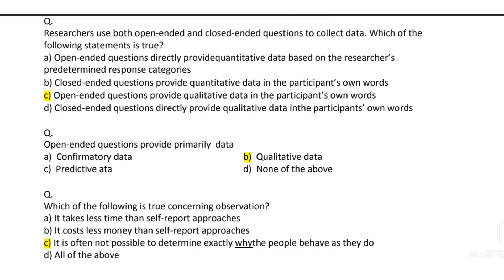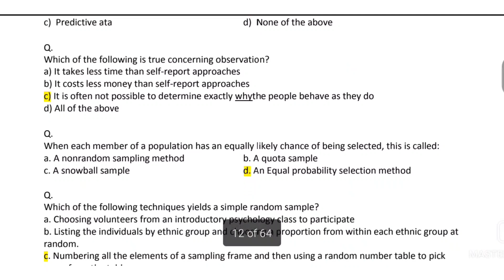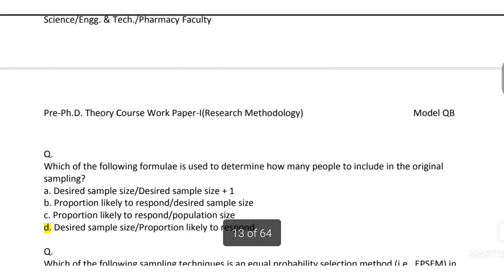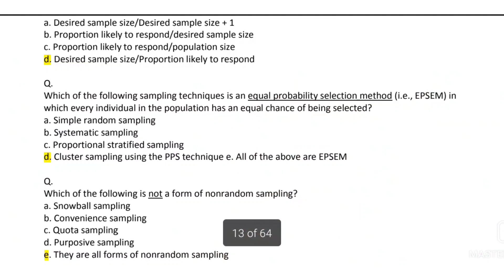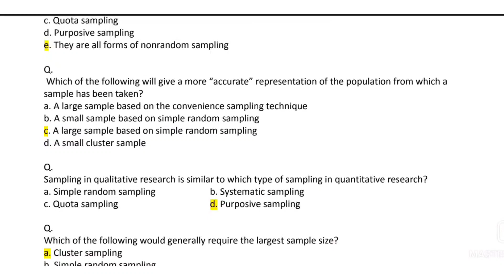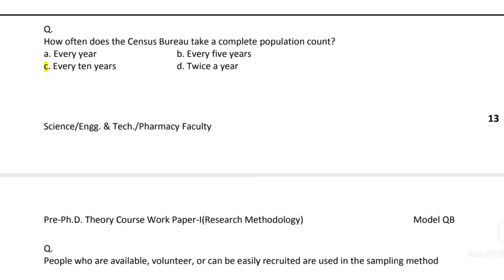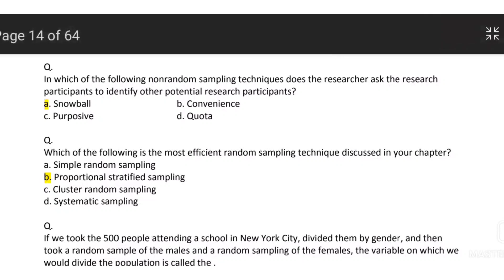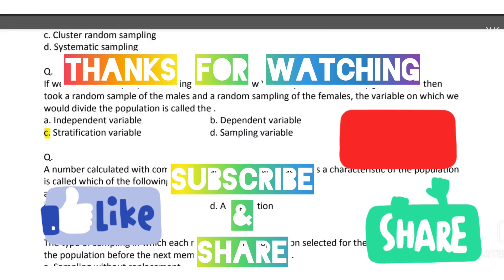Research Methodology ( MCQ on Sampling and it's type)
PhD | M.Phil | UGC NET | NTA |M.Sc | M.Ed | B Sc | B.Ed | Research aptitude| entrance exam

NTA UGC | NET | PhD | PET | MSc | MA | MPhil |  M.Ed  | B.Ed | MBA  | BBA | IGNOU | University PhD entrance exam

statistics MCQ
statistics Probability
probability MCQ
MCQ of statistics
statistics tricks
important statistics MCQ
important MCQ for PhD entrance
important MCQ based on NTA UGC NET pattern